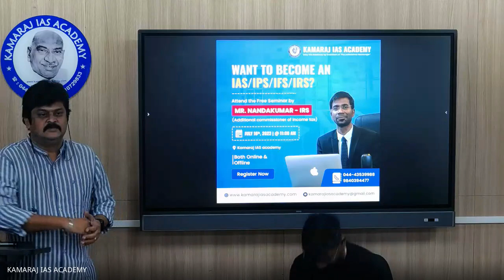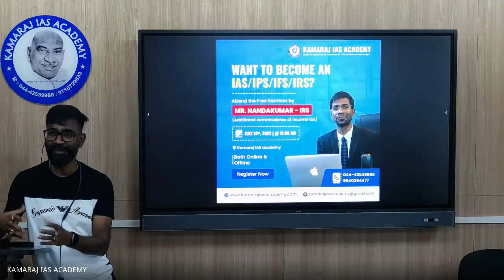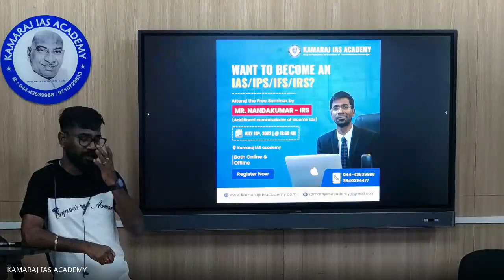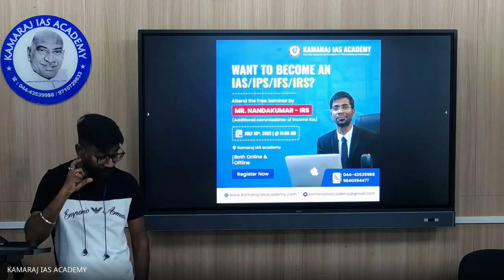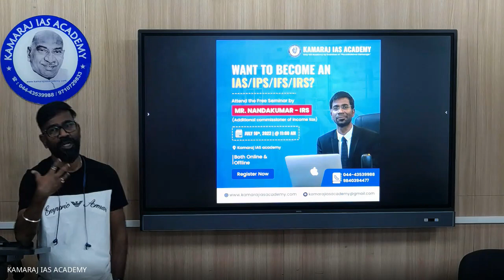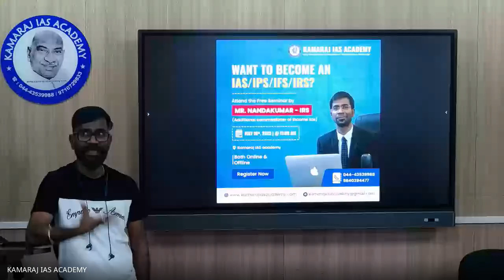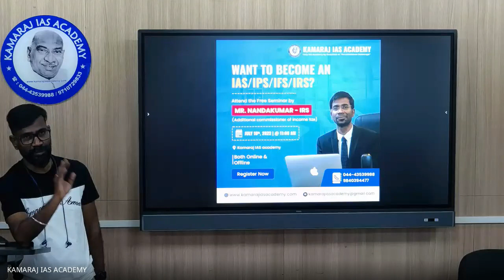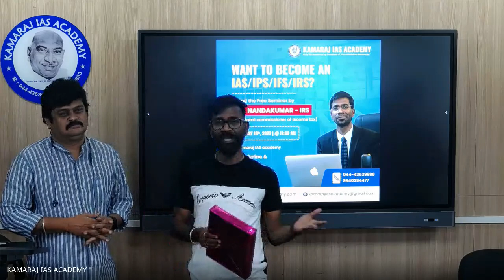Want to become an Officer | Mr. Nandakumar IRS | KAMARAJ IAS ACADEMY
Want to became an IAS, IPS, IRS, IFS ? A seminar by Mr. Nandakumar IRS (Additional Commissioner of Income Tax)